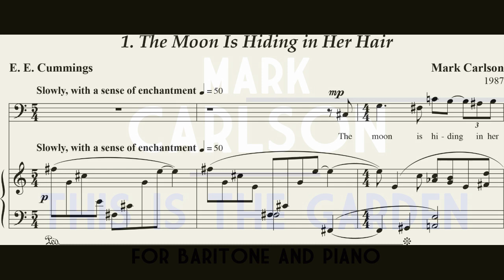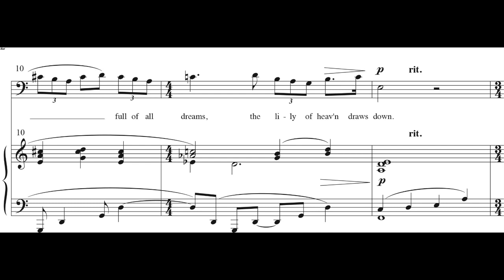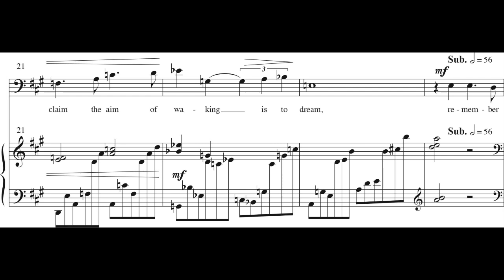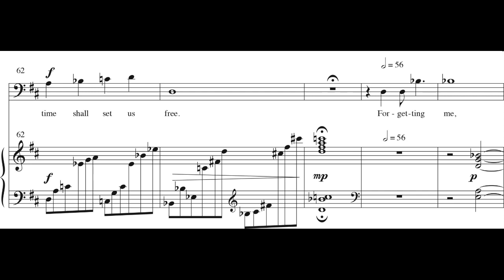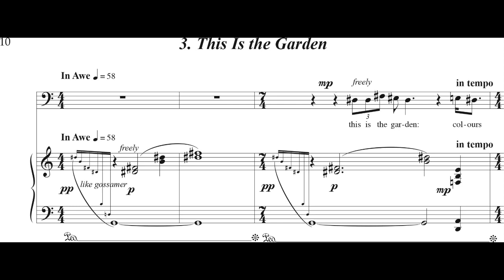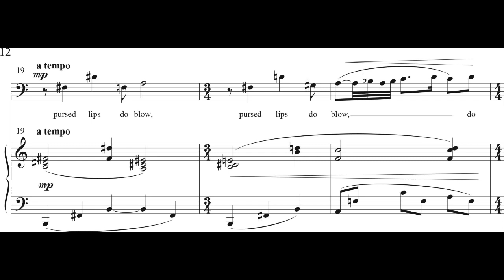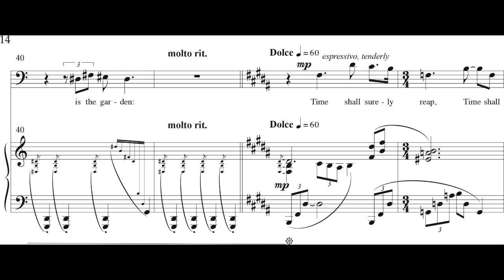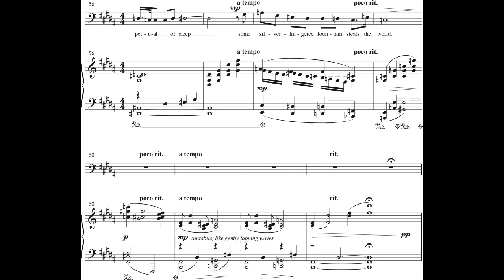Mark Carlson - This is the Garden for Baritone and Piano (1987) [Score-Video]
Mark Carlson - This is the Garden for Baritone and Piano (1987)

I. The Moon Is Hiding in Her Hair
II. In Time Of…
III. This Is the Garden

Ryan Thorn, baritone
Sanaz Rezai, piano

Program Note: This is the Garden is a set of three songs for voice and piano on poems by E. E. Cummings, which I wrote for a Pacific Serenades concert during its first season in 1987. I became entranced with these poems thanks to a composition student of mine, who shared with me a different Cummings poem that he intended to set. I had never read this poem, and it was so moving to me—viscerally, sonically, poetically, in every way, really—that I immediately determined to become better acquainted with his work. Within the next month, I had read nearly every poem Cummings had written, and I truly fell in love with many of them. I decided to set some of them for the upcoming Pacific Serenades concert and eventually settled on the three that make up this set of songs. I don’t remember that I chose them on purpose with this thread in mind, but each of the poems has to do with beauty—natural beauty—and our emotional and spiritual response to it.

This is the Garden was commissioned by Elizabeth H. Henderson for Pacific Serenades, and I wrote it for my friend Milton Friesen, for whom I had also written my first song cycle, Patchen Songs. They were premiered by Friesen and Laraine Stivers in July of 1987.